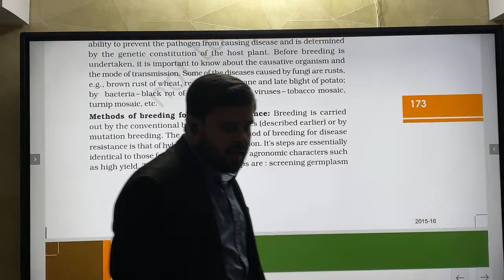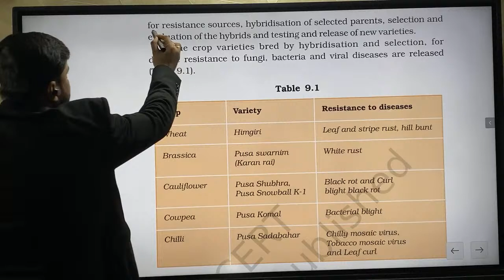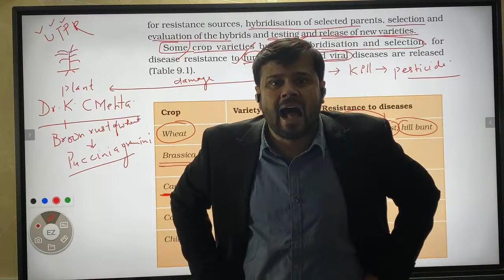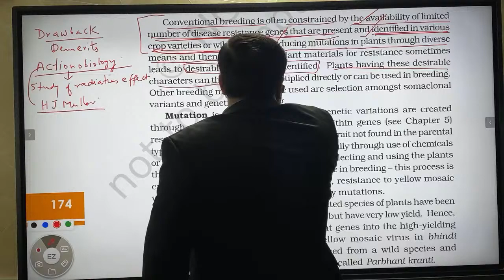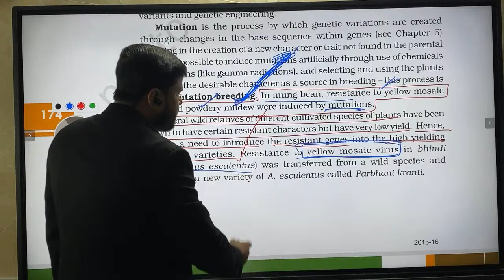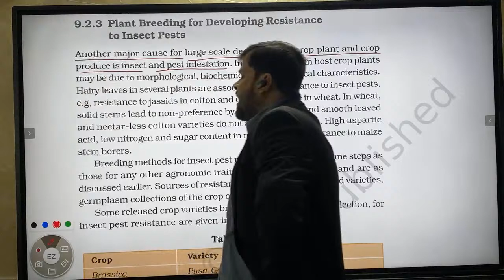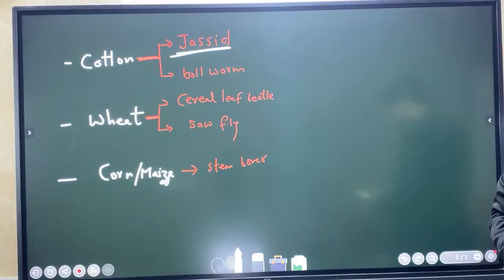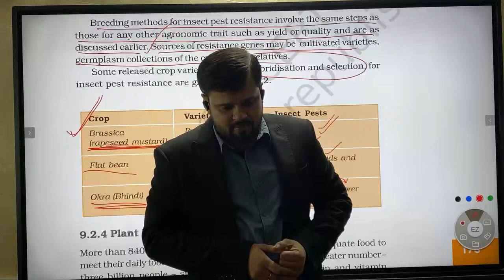Strategy for enhancement of food production